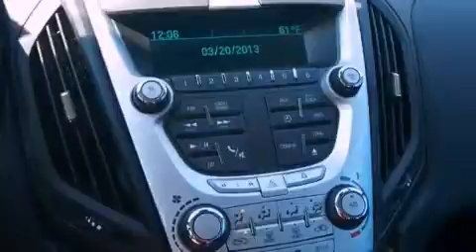2013 Chevrolet Equinox Ft Worth TX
We are proud to present this 2013 Chevrolet Equinox .

 Year : 2013
 Make : Chevrolet
 Model : Equinox
 Engine : 2.4L 4 Cyl. Sequential Fuel Injection
 Trans . : 6 Speed Automatic
 Exterior : Summit White
 Miles : 10

 2111 US Hwy 287 South

 2013 Chevrolet Equinox Decatur TX